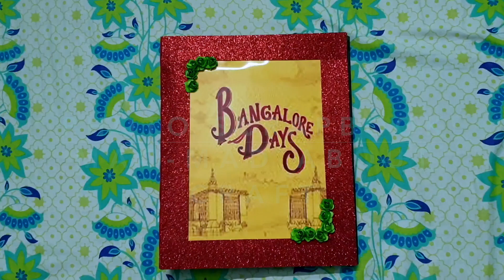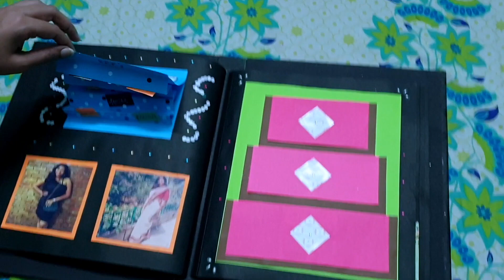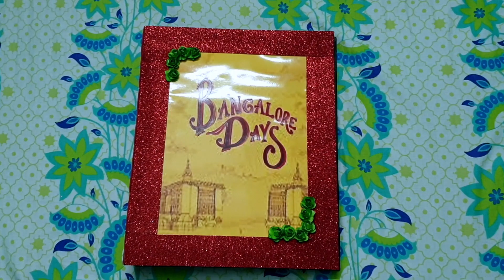PHOTO SCRAPBOOK || DIY PROJECT || SCRAPBOOK IDEAS || GIFT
Photo scrapbook made by my wife.

Hello Everyone!
Today I am sharing my scrapbook video with you all. This Scrapbook can hold 30-40 images and can be customised as per your requirement. Made this Scrapbook for an order so thought of making a video. This Scrapbook can be made for any occasion and with any colour combination and any theme.

For orders you can send direct messages on Instagram and Facebook.
Link to my pages are mentioned below